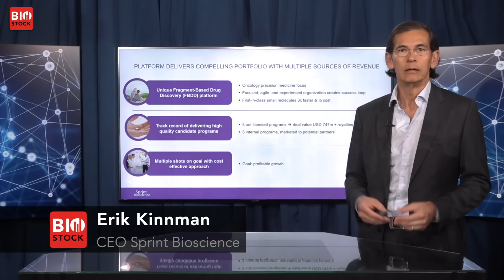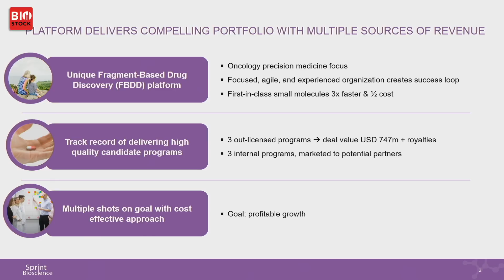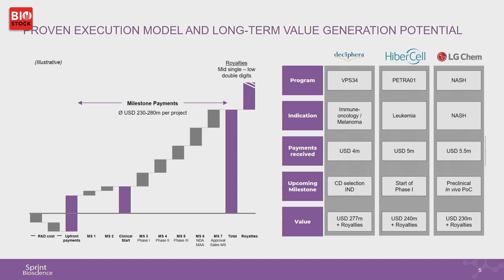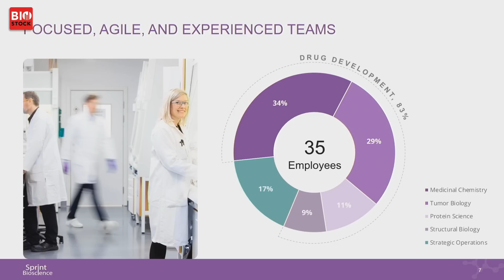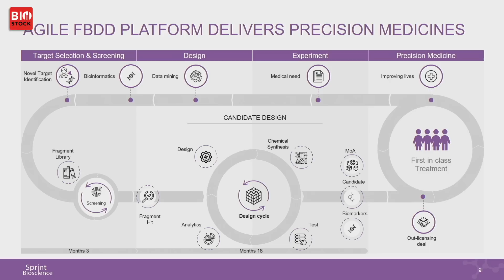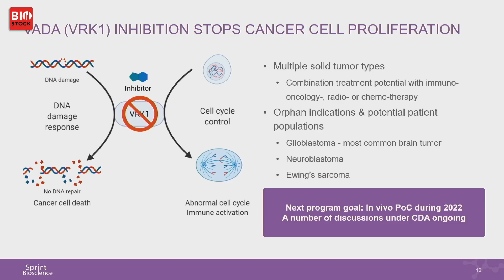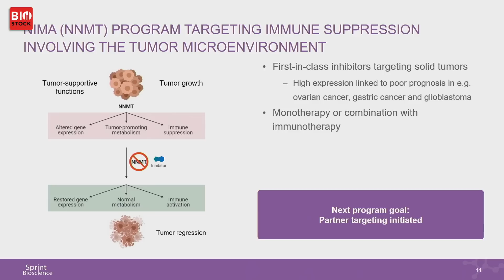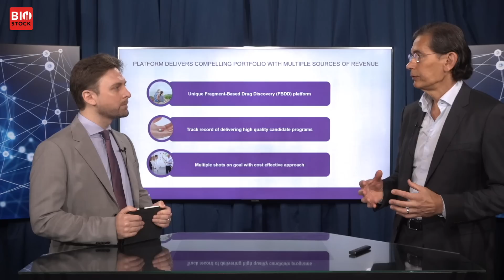BioStock Life Science Spring Summit 2022 | Sprint Bioscience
Erik Kinnman, CEO at Sprint Bioscience, presents the company at BioStock Life Science Spring Summit 2022

0:00 Welcome
0:16 Agenda
0:51 Platform
2:33 Oncology deal volume
3:27 Oncology transition rates
4:17 Business model
5:27 Oncology protein targets
6:35 Teams
7:19 De-risked approach
8:56 FBDD platform
10:17 Portfolio
11:20 VADA programme
12:31 DISA programme
13:48 NIMA programme
14:30 Summary
15:37 Q&A